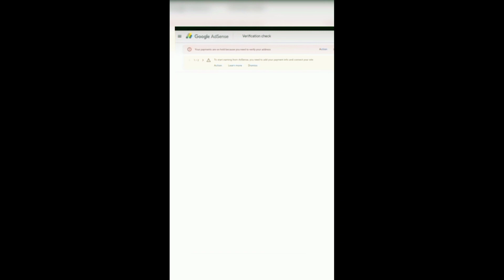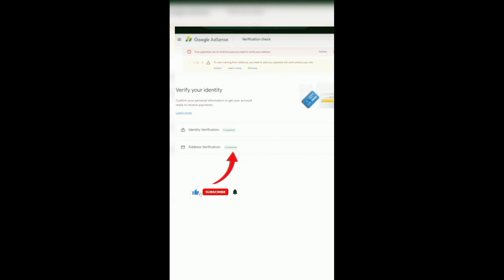Google Adsense Pin Verification | How to Verify Adsense Pin | Google Adsense Pin Verify Kaise Kare.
Dosto Aaj Ki Is Video Me Maine Aapko Ye Batayi Hu Ki Google Adsense Ka Jo Pin Ghar Par Aata Hai Use Kaise Verify Karte Hai I Hope Aapko Ye Video Bahut Pasand Aayegi Thank You So Much.